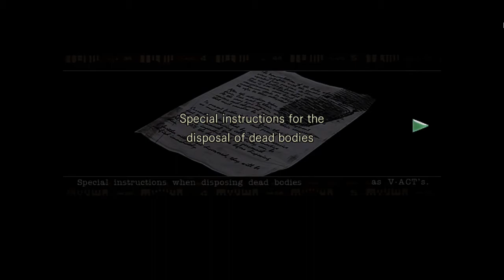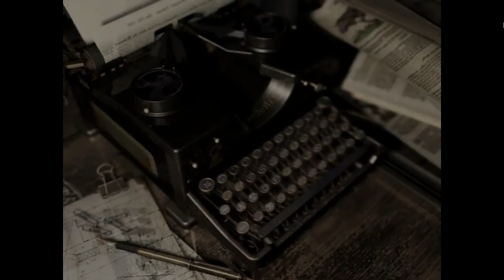Resident Evil Remaster ตอนที่ 2 ความลับของหนังสือต้องสาป (Zojeck)